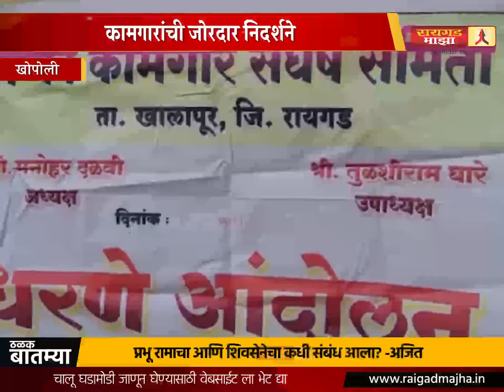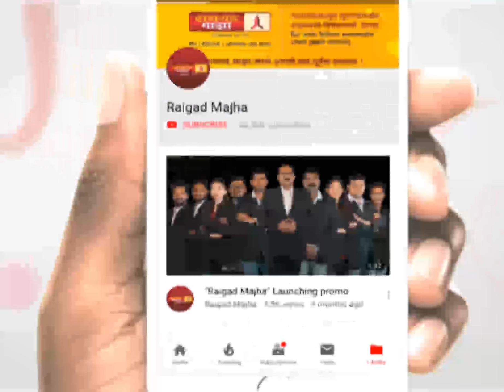29 वर्षांनंतरही पेपको कामगार न्यायाच्या प्रतीक्षेत